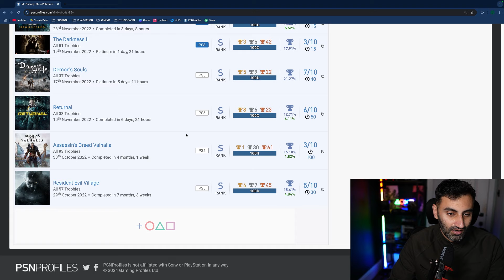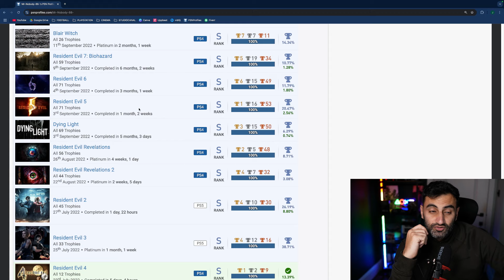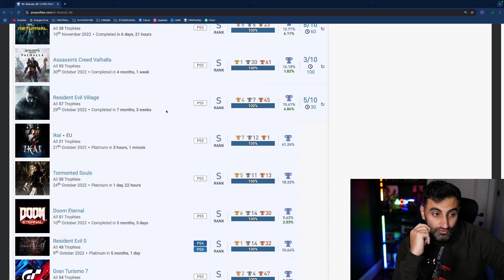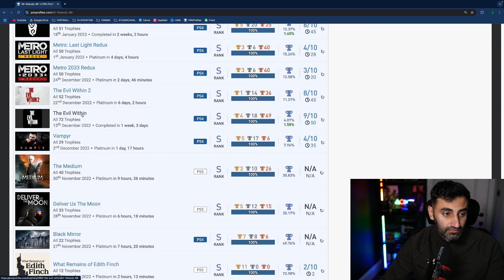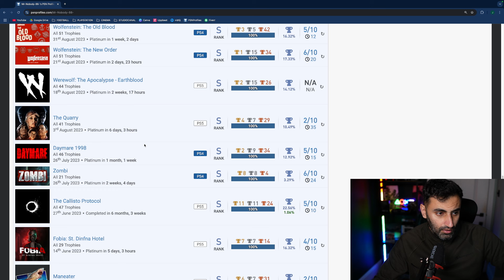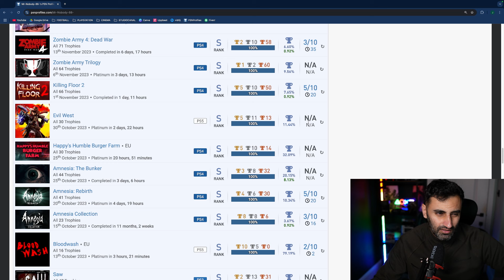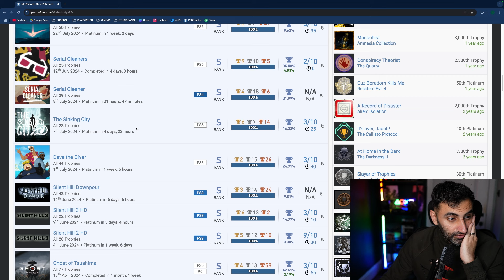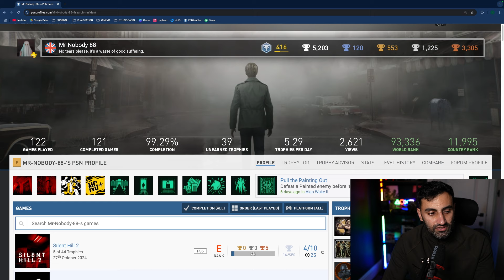Playstation Trophy List Review - Horror Expert Trophy Hunter (120 Plats / 12 Ultra Rare)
I review the trophy list from one of my subscribers and it is a very special, epic trophy list with a lot of different type of games 🏆🏆🏆